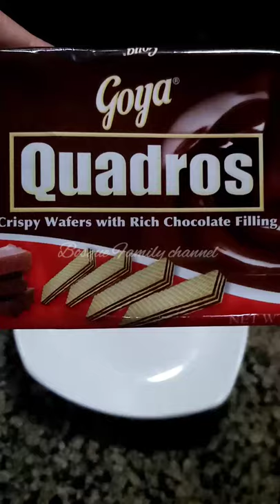GOYA QUADROS CRISPY WAFERS